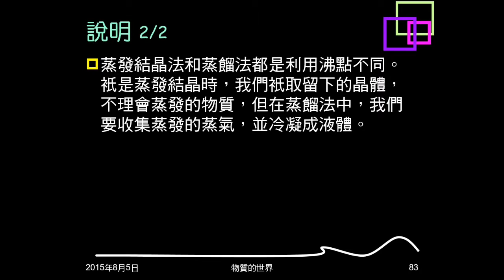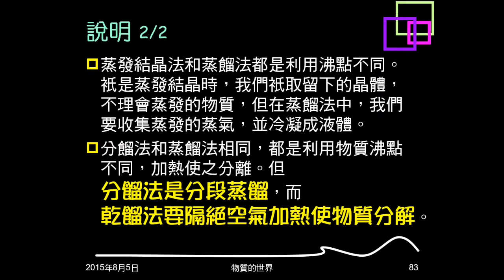104學年複習物質的世界12：物質分離原理、方法、說明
介紹分離物質的原理，不同的方法及利用的性質，並說明一些事項。